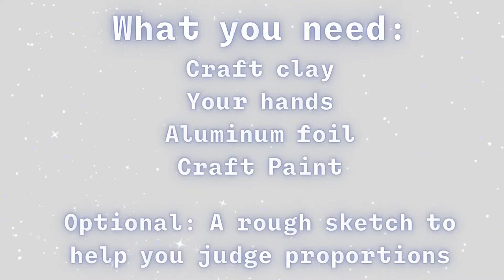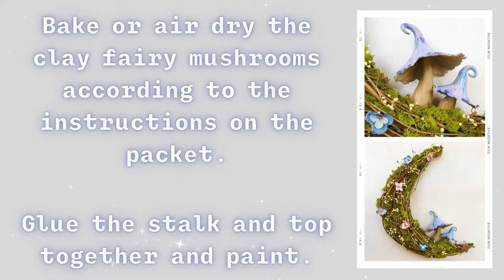Fairy Mushroom Tutorial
These magical clay mushrooms with curly tops are easy to make and add a touch of whimsy to any fantasy scene or fairy garden. I'll show you step by step how to make them out of polymer clay, but you can use air-dry clay too.